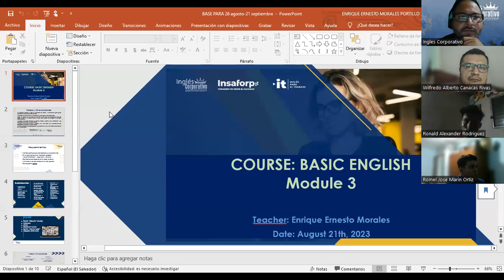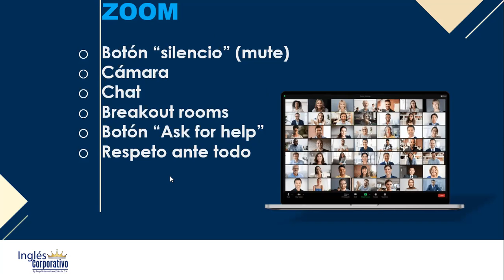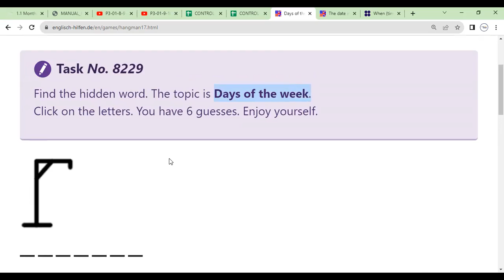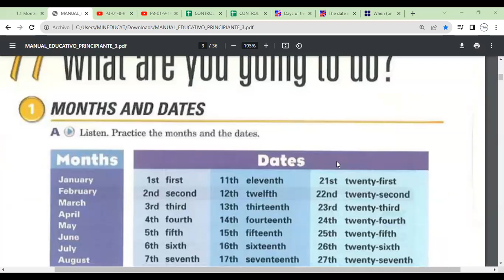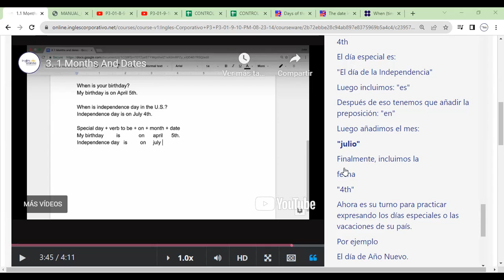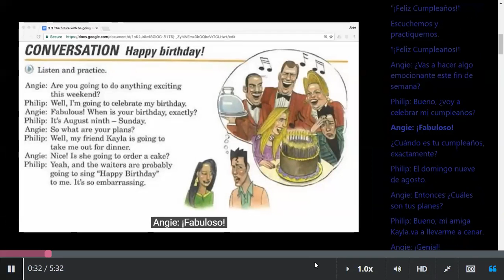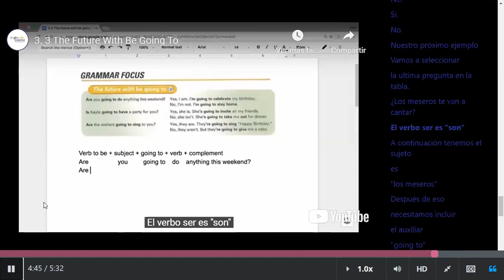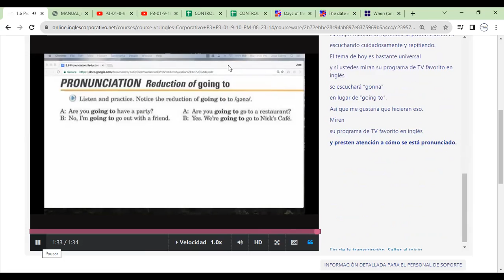Sesion 1-28-08-2023- FI-REGAL-72-Morales- Months and dates.